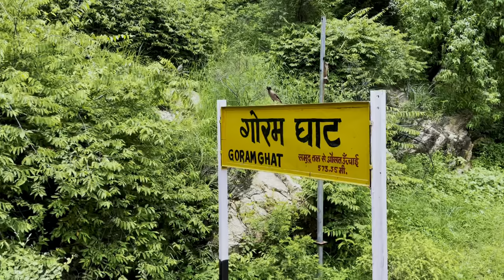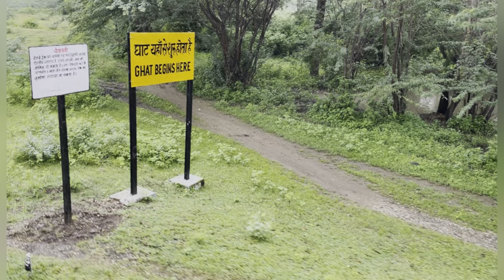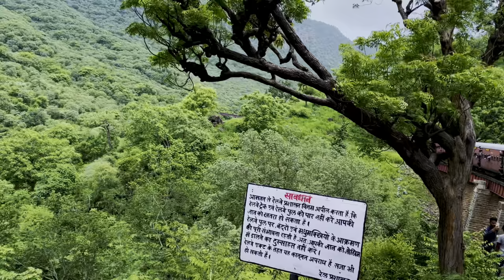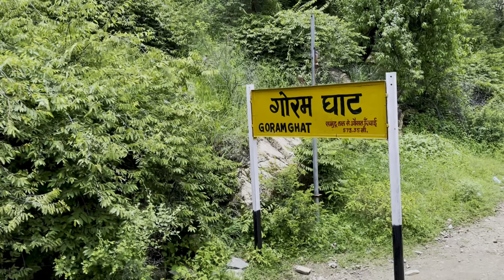Goram ghat / राजस्थान का कश्मीर/ राजस्थान का सबसे खुबशुरत रेलवे ट्रैक गोरम घाट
नमस्कार 🙏🏻
     स्वागत है आप सभी का मेरे यूट्यूब चैनल ​⁠@Travelwithmahi07 पर

आज का वीडियो बहुत ही ख़ास है क्योंकि आज हम इस वीडियो में देखने वाले हैं राजस्थान का सबसे खुबशुरत रेलवे ट्रैक
ये रेलवे ट्रैक राजस्थान के तीन ज़िलों से होकर गुजरता है
लेकिन जो सबसे खुबशुरत रेलवे ट्रैक हैं वो है राजस्थान के राजसमंद ज़िले में गोरम घाट
बहुत ही सुंदर नज़ारे देखने को मिलेगा आपको गोरम घाट पर

वैसे में आपको बता दूँ की ये खुबशुरत रेलवे ट्रैक राजस्थान के उदयपुर ज़िले के मानवी रेलवे स्टेशन से राजस्थान के पाली ज़िले के मारवाड़ जंक्शन तक जाने का रास्ता है

अगर आपको पाली ज़िले की ओर से इस खुबशुरत
जगह को निहारने का मन करे तो आप मारवाड़ जंक्शन पर दोपहर 12 बजे इस ट्रैन की यात्रा कर सकते हैं
और अगर आपको उदयपुर की ओर से यात्रा करनी है तो आप सुबह 7 बजे मावली स्टेशन से भी इस खुबशुरत रेलवे ट्रैक पर यात्रा कर सकते हैं
Rajasthan
Goram ghat
Mavli Rajasthan

अगर आपको ये वीडियो अच्छा लगे तो आप इस वीडियो को like 👍 & share  और मेरे यूट्यूब चैनल को सब्सक्राइब ज़रूर करें ताकि में इसी तरह के आपके लिए और भी खुबशुरत जगहों के वीडियो बनाता रहू